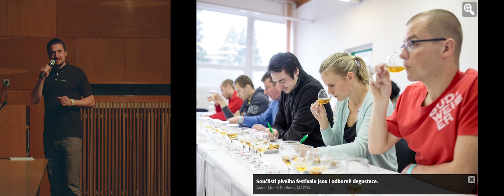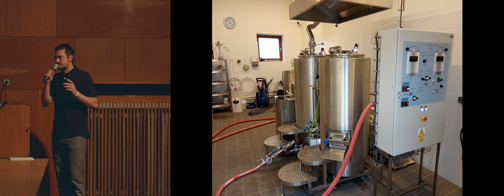Vlastimil Matej / sládek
Od malička ho lákala práce v pivovaru, po studiu gymnázia odešel studovat vysokou školu ekonomickou, od prvního ročníku na vysoké už ale pravidelně chodil do pivovaru pomáhat. Práce v kanceláři mu prostě nedávala smysl. Pivovarnictví je řemeslo a člověk musí být srdcař. O klikaté cestě za svým snem nám povypráví osmý sládek měšťanského pivovaru Dudák.